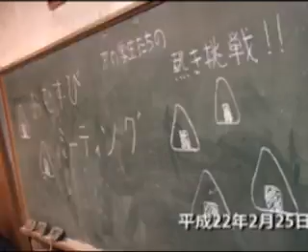第22回おむすびミーティング（平成22年2月25日）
第22回おむすびミーティングが開催され，門川市長が，京都学生祭典実行委員会のメンバーと「学生のまち京都」について熱く語りあいました。